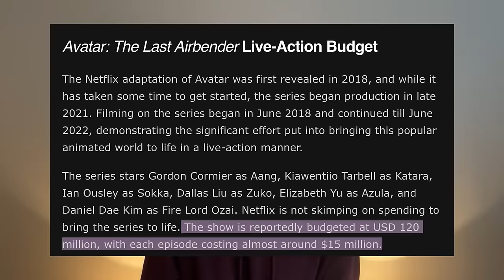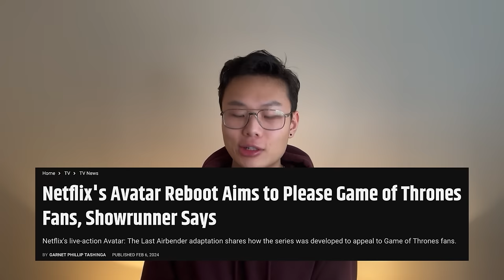Why Fans are UPSET | Netflix 'Avatar the Last Airbender' SPOILER Review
Here's my SPOILER review for Season 1 of Avatar: the Last Airbender (Netflix) 2024.

Synopsis:
"A young boy known as the Avatar must master the four elemental powers to save a world at war and fight a ruthless enemy bent on stopping him."

0:00 intro
0:40 visuals
2:54 costumes
4:32 diversity
4:51 characters
5:16 aang
8:49 katara
10:25 sokka
11:21 zuko
12:06 iroh
12:37 azula
14:57 ozai/zhao
15:15 changes to the show
17:56 omashu
19:27 spirit world
21:17 more adult
22:16 rating
22:51 outro